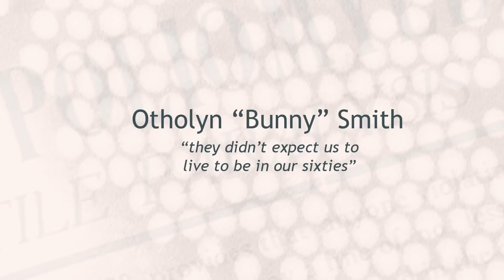Otholyn "Bunny" Smith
After years of exerting energy against polio, Otholyn Bunny Smith learns to preserve her strength by doing what she can without pushing it.